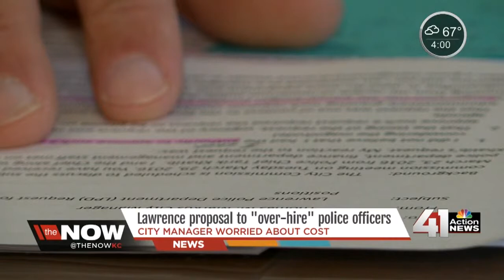Lawrence proposal to “over-hire” police officers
Dozens of officers in Lawrence will soon retire. The police department is asking the city for money to hire new officers.

41 Action News, KSHB, brings you the latest news, weather and investigative reports from both sides of the state line.